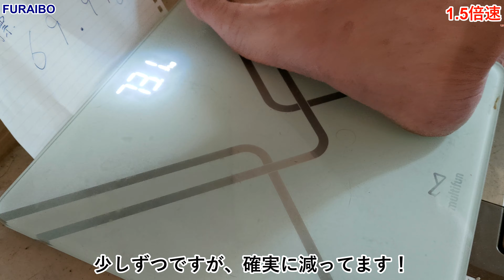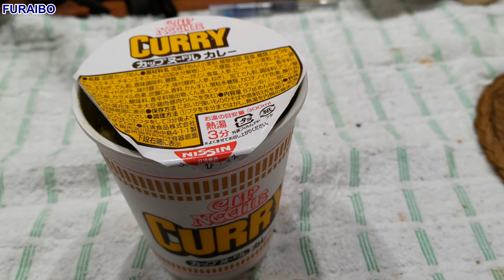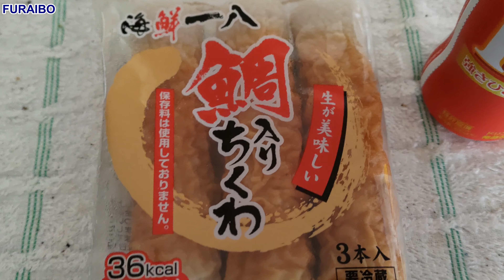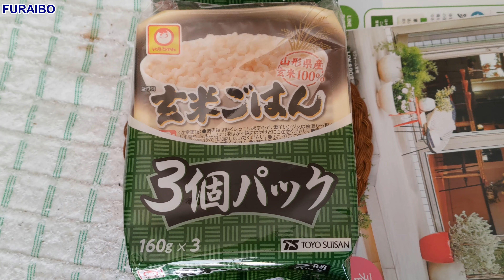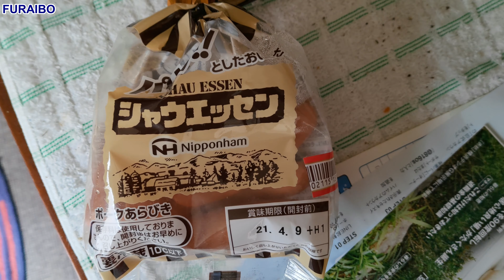絶対に痩せてやる！その３ I am on a diet. III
夢の60キロ台(69.9kgでOK)になるために頑張ってます！
3/30 73.3kg
4/6   72.5kg　　-0.8kg 達成
絶対に痩せてやる！その４ I am on a diet. IVへ続く (to be continued.)

絶対に痩せてやる！その６(最終回) I am on a diet. VI The Final Episode.